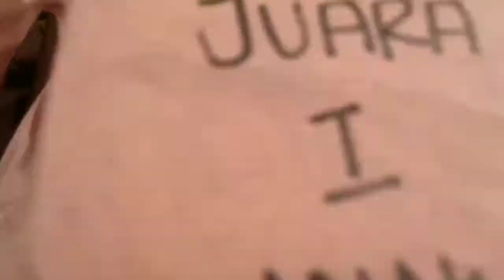LOMBA 17AN ANAK TERLUCU 😆